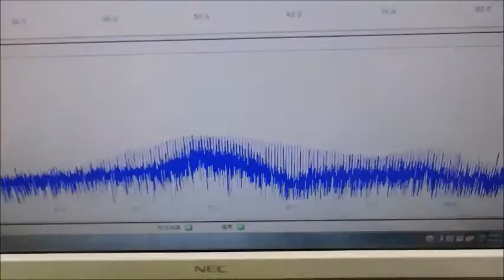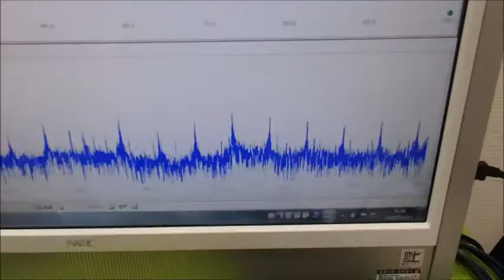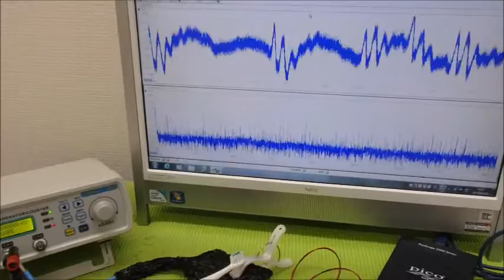メガヘルツの超音波発振制御技術 ultrasonic-labo